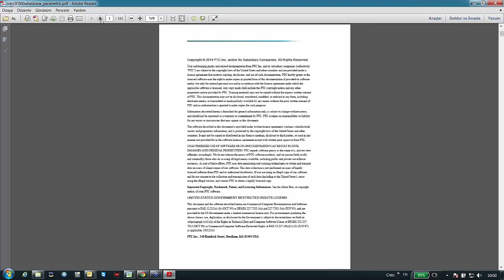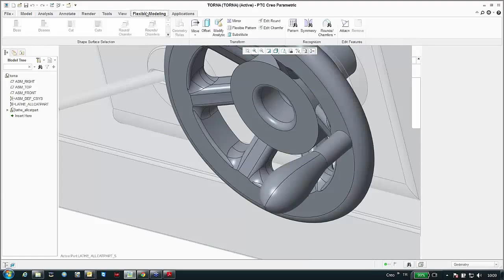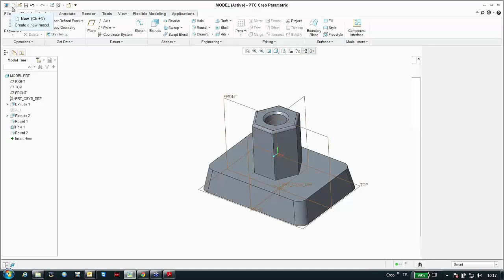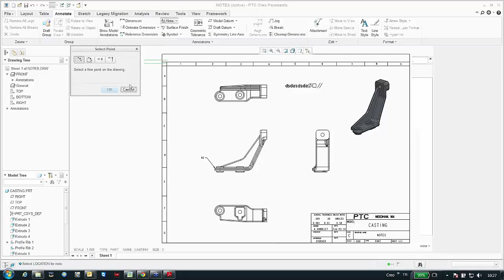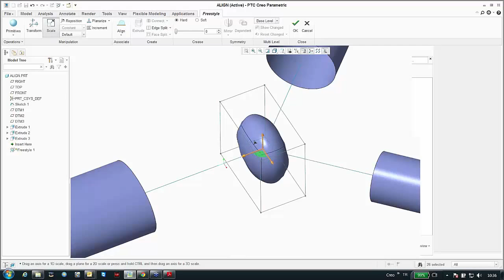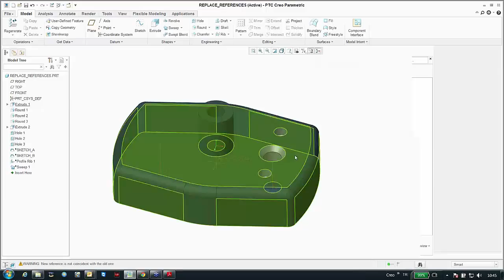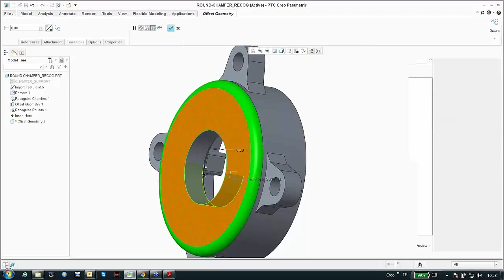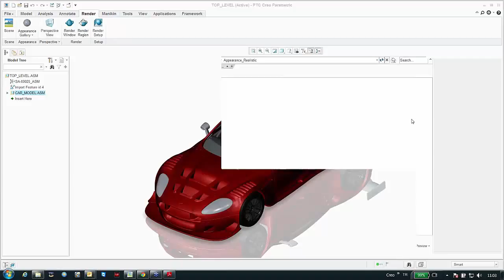Creo3.0 Yenilikleri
Açıklama